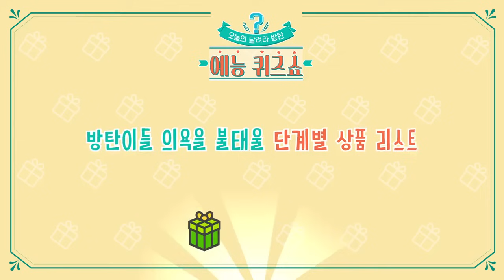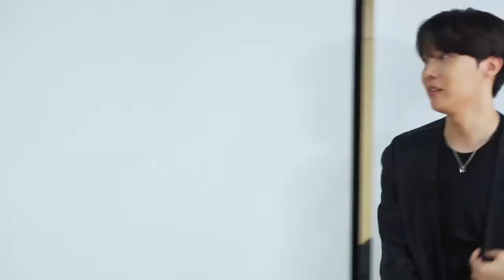[ENG SUB] Run BTS! 2021 - EP.137 (Full Episode)